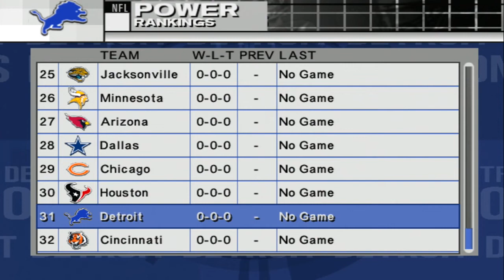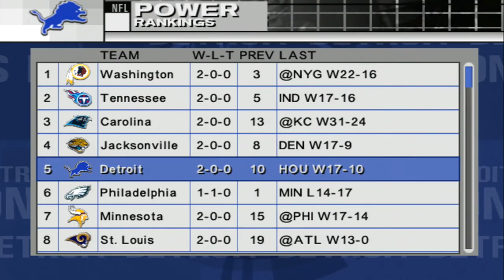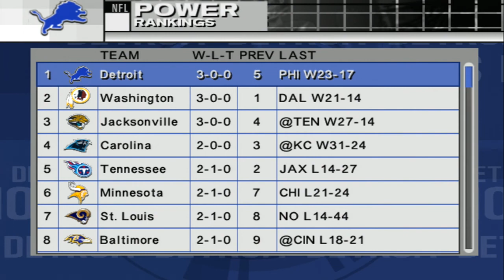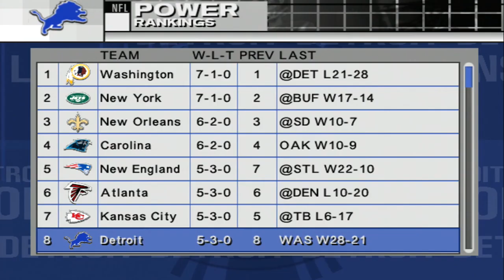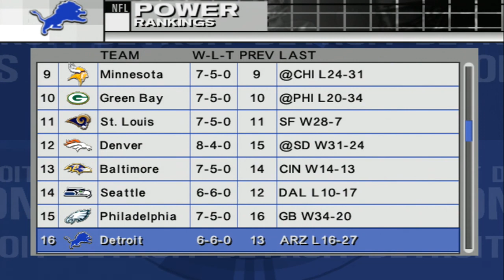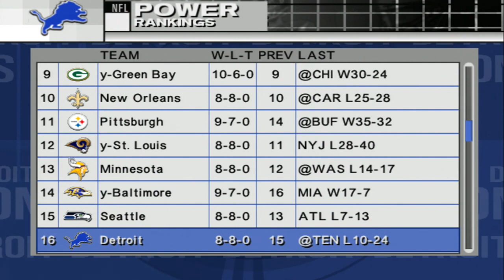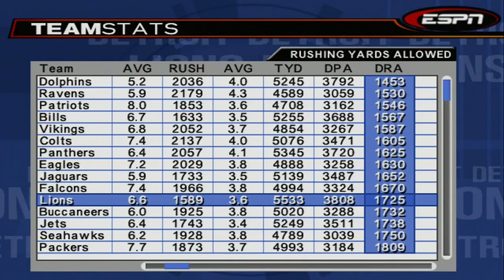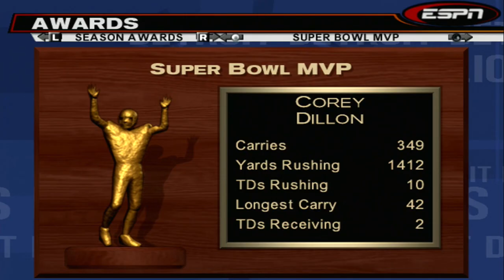An ESPN NFL 2K5 Detroit Lions Rebuild // Year 1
Welcome to the first video of a rebuild. I will take hold of the Detroit Lions in ESPN NFL 2K5 and do my best to get 3 consecutive 10 plus win seasons. Only then, will the rebuild be complete. So follow along on the journey as I try to be success, in as short of a time period, as possible.

Recap
The 2004 Season is over and the Detroit Lions finished with a record of 8-8. I don't know if that's good or bad yet. We will have to wait till the next season comes out. I believe in Joey Harrington, but I don't believe in this pass defense. I must put my GM cap and take a hard look into the off season to see what I can do to help beef up the defense. Dynasty, here we come!

Team Season Leader
Pass Attempts: (531) - Joey Harrington
Pass Completions: (318) - Joey Harrington
Passing Yards: (3,801) - Joey Harrington
Passing Touchdowns: (27) - Joey Harrington
Passing Interceptions: (9) - Joey Harrington
Rushing Attempts: (243) - Kevin Jones
Rushing Yards: (976) - Kevin Jones
Rushing Touchdowns: (6) - Kevin Jones
Receptions: (56) - Tai Streets
Receiving Yards: (776) - Tai Streets
Receiving Touchdowns: (6) - Roy Williams
Tackles: (105) - Earl Thomas
Sacks: (15) - Robert Porcher
Interceptions: (2) - Dre' Bly, Fernando Bryant, Brian Walker, Boss Bailey
Field Goal Attempts: (20) - Jason Hanson
Field Goal Made: (16) - Jason Hanson
Punts: (88) - Nick Harris
Punt Yards: (3,581) - Nick Harris
Punt Average: (40.7) - Nick Harris

All-Time Record Against Opponents
St. Louis Rams (0-0)
Tennessee Titans (0-1)
Washington (1-0)